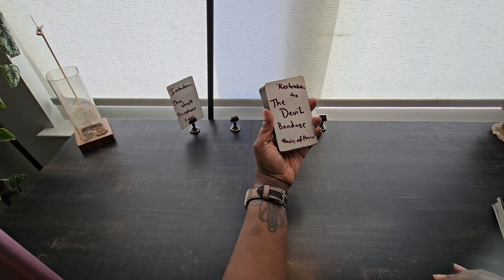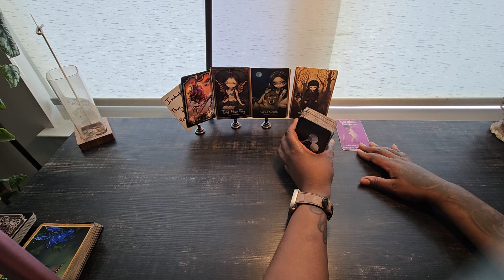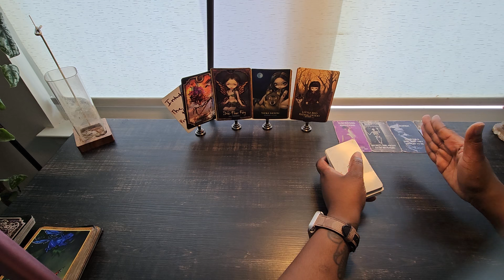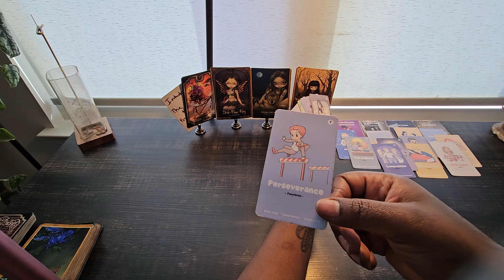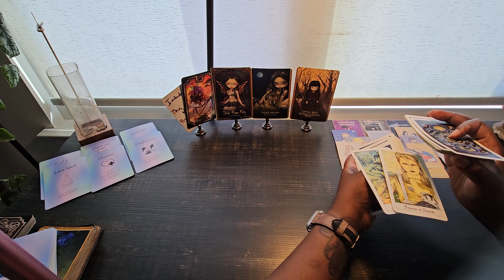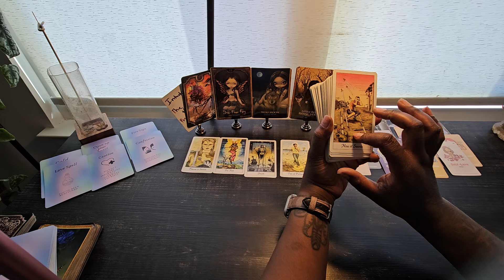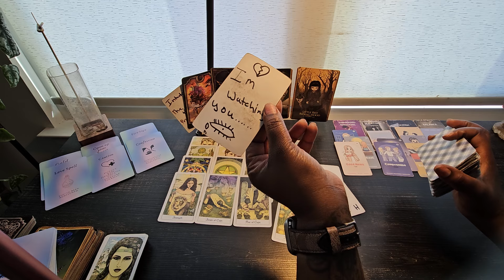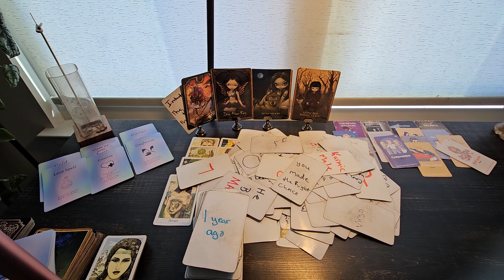this person is upset they can't fool you no more ur hard work is paying off